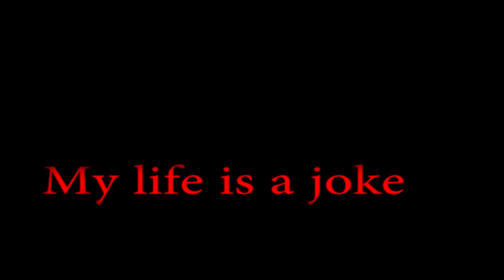tanner the hegehog amv colege kid